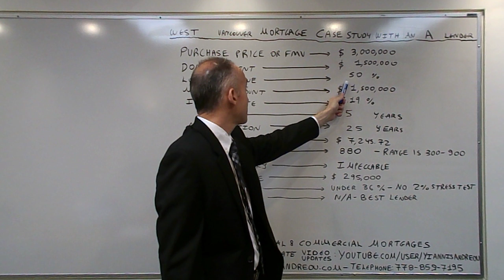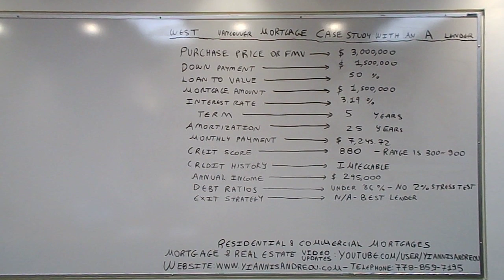West Vancouver Mortgage Case Study with an A Lender - No Stress Test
The Case Study we examine in this video focuses on a Mortgage via an A(Prime) Lender.  Prime Mortgages are available to applicants that meet stringent underwriting guidelines in terms of Income, Credit Score, Credit History, Debt Ratios and source of Down Payment.  The key elements examined in this example are the Purchase Price or Fair Market Value, Down Payment, Loan to Value, Interest Rate, Term, Monthly Payment, Credit Score, Credit History, Annual Income and Debt Ratios.  The Lender we have access to does not have to use the 2% Stress Test to qualify applicants as long as they have a minimum credit score of 680, a strong credit history and sufficient income based on line 150 of the tax return.